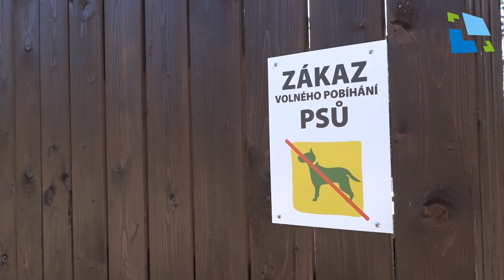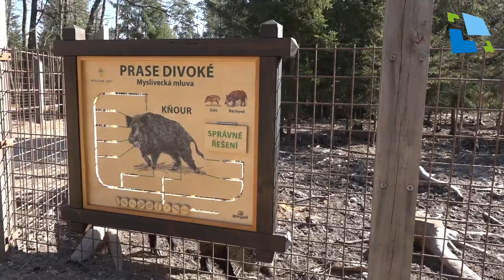Pepina a její čtrnáctidenní selátka v oboře v Hradci Králové